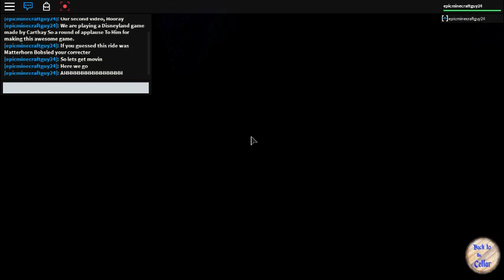Xpert Plays Roblox- The blue Sky Cellar (Disneyland Matterhorn Bobsled)